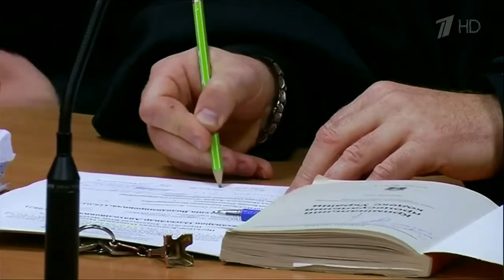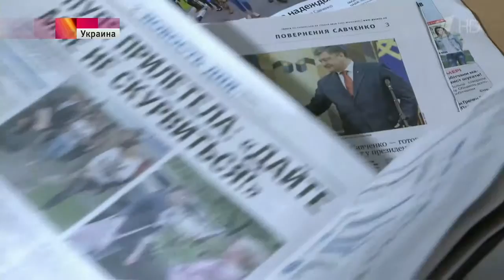Надежду Савченко вернули Киеву, и она уже заявляет, что не откажется от президентского кресла